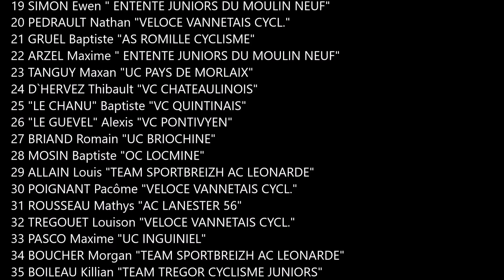Grand Prix Cycliste KBA Verandaline Le Haut Corlay - 1er mai 2019 - Catégorie Junior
1 AGUILLON Tom "CC RENNAIS"
2 LEDREUX Lilian "CD VENDÉE"
3 GUEGUEN Gaultier "AC LEONARDE"
4 BODARD Damien "CD VENDÉE"
5 COSTIOU Ewen " ENTENTE JUNIORS DU MOULIN NEUF"
6 GUERN Ilan "AC LEONARDE"
7 LARMET Ilan "VC PAYS DE LOUDEAC"
8 ROME Axel "UC PAYS DE MORLAIX"
9 GENAUDEAU Clarence "CD VENDÉE"
10 "LE MEUT" Adrien "VELOCE VANNETAIS CYCL."